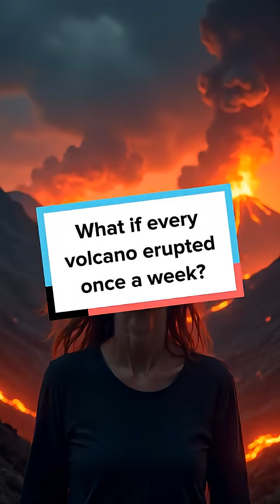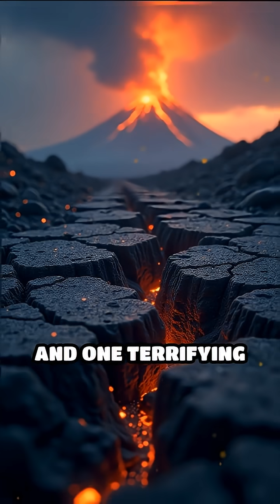What if every volcano erupted once a week?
What if every volcano erupted weekly? Volcanic winter, global collapse, and a planet plunged into darkness.